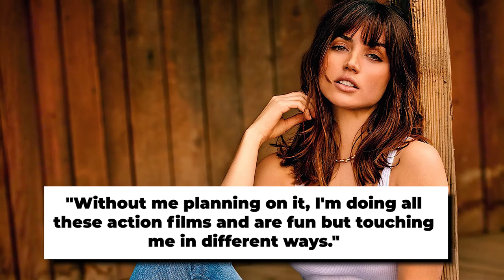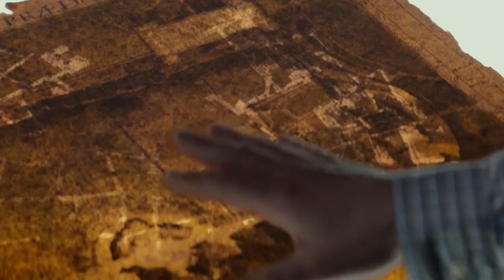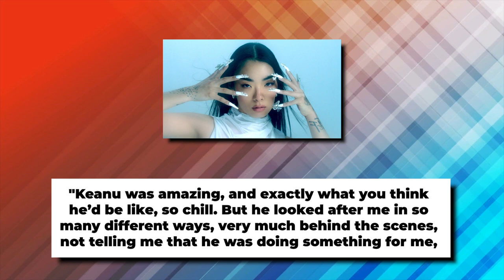John Wick SPINOFF Staring Ana de Armas Begins Filming..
Welcome back to Drama Central, today on the channel we are going to talk about Ballerina: John Wick Spinoff With Ana de Armas Will Begin Filming This Fall. The John Wick spinoff movie Ballerina starring Ana de Armas will reportedly begin filming this fall. That production update for the John Wick franchise was embedded in a new profile on Ana de Armas, who is currently courting Oscars buzz for her daring performance as Marilyn Monroe in Netflix's new biopic Blonde. Specifically, Variety noted that Armas is getting set for "Ballerina, a John Wick spinoff, which she will shoot this fall." Ballerina will be directed by Underworld's Len Wiseman, with a script from John Wick: Parabellum writer Shay Hatten. John Wick franchise director Chad Stahelski will be producing the spinoff.

Ana de Armas said in the interview that she's looking forward toward Ballerina, but hopes to add more counterbalance to the handful of other action films she's done in recent years. That list includes the massive productions of  the Russo Bros. The Gray Man and James Bond's No Time to Die, both of which feature Armas playing bombshell badass espionage agents. "Without me planning on it, I'm doing all these action films that are fun but touch me in a different way," Armas said. I hope that now I can start balancing both things, because it has felt very one-note. I've done too many together." Ballerina will presumably build of the mythology revealed in John Wick: Chapter 3 – Parabellum – namely that of John's adoptive mother The Director (Anjelica Houston), who runs the Ruska Roma, a Russian ballet school that is a front for training elite assassins. Rumors have pointed to a story that sees the titular retired ballerina assassin pulled back in by the murder of her family – possibly having to battle an entire village or community of thugs and killers to get revenge. If true, it's a John-Wick-meets-Kill-Bill premise a lot of fans will be able to get behind. Ana de Armas stole her scenes in Gray Man and No Time to Die - now is the perfect time for whole to get the whole spotlight in Ballerina.